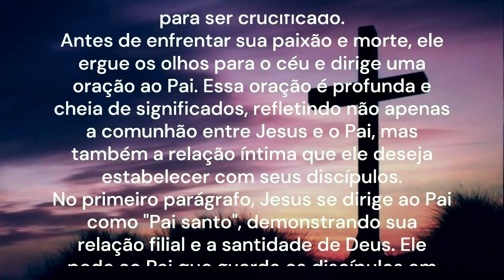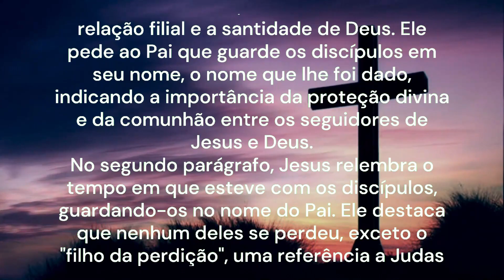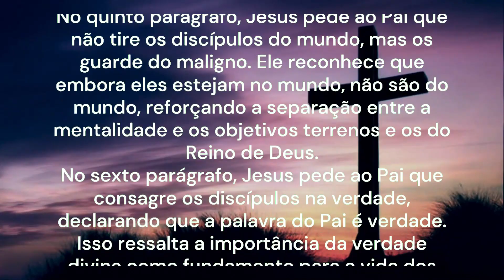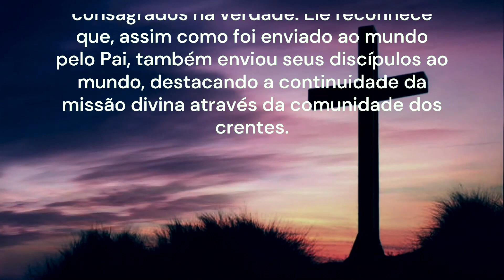REFLEXÃO DO EVANGELHO DE HOJE 15/05/24 | Explicação do Evangelho | João 17,11-19 | Jesus ora ao Pai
Reflexão do Evangelho de Hoje
- "Jesus ora ao Pai"
No contexto dessa passagem do Evangelho de João capitulo 17, versículos de 11 a 19, Jesus está prestes a ser entregue às autoridades para ser crucificado.
Antes de enfrentar sua paixão e morte, ele ergue os olhos para o céu e dirige uma oração ao Pai. Essa oração é profunda e cheia de significados, refletindo não apenas a comunhão entre Jesus e o Pai, mas também a relação íntima que ele deseja estabelecer com seus discípulos.
No primeiro parágrafo, Jesus se dirige ao Pai como "Pai santo", demonstrando sua relação filial e a santidade de Deus. Ele pede ao Pai que guarde os discípulos em seu nome, o nome que lhe foi dado, indicando a importância da proteção divina e da comunhão entre os seguidores de Jesus e Deus.
No segundo parágrafo, Jesus relembra o tempo em que esteve com os discípulos, guardando-os no nome do Pai. Ele destaca que nenhum deles se perdeu, exceto o "filho da perdição", uma referência a Judas Iscariotes, cuja traição estava prestes a se cumprir conforme as Escrituras.
No terceiro parágrafo, Jesus fala sobre sua iminente partida para junto do Pai, deixando suas palavras de conforto e instrução para os discípulos. Ele expressa o desejo de que eles tenham sua alegria plenamente realizada, mesmo em sua ausência física.
No quarto parágrafo, Jesus menciona que deu aos discípulos a palavra do Pai, mas o mundo os rejeitou, porque eles não são do mundo, assim como ele não é do mundo. Isso destaca a distinção entre os valores e princípios do Reino de Deus e os do mundo, e a inevitável oposição que os seguidores de Jesus enfrentarão.
No quinto parágrafo, Jesus pede ao Pai que não tire os discípulos do mundo, mas os guarde do maligno. Ele reconhece que embora eles estejam no mundo, não são do mundo, reforçando a separação entre a mentalidade e os objetivos terrenos e os do Reino de Deus.
No sexto parágrafo, Jesus pede ao Pai que consagre os discípulos na verdade, declarando que a palavra do Pai é verdade. Isso ressalta a importância da verdade divina como fundamento para a vida dos seguidores de Jesus e a necessidade de serem consagrados para cumprirem sua missão no mundo.
No sétimo parágrafo, Jesus se consagra por seus discípulos, para que também sejam consagrados na verdade. Ele reconhece que, assim como foi enviado ao mundo pelo Pai, também enviou seus discípulos ao mundo, destacando a continuidade da missão divina através da comunidade dos crentes.
Tia Alessandra